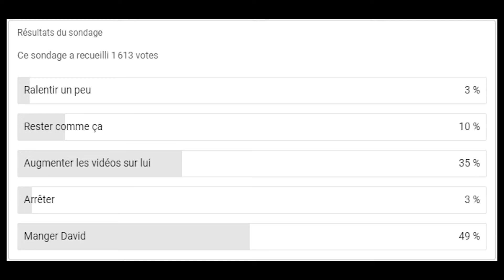Manger David Castello-Lopes...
Après un sondage étonnant, je réalise vos souhaits.
Avec la participation d'un homme et de David Castello-Lopes.